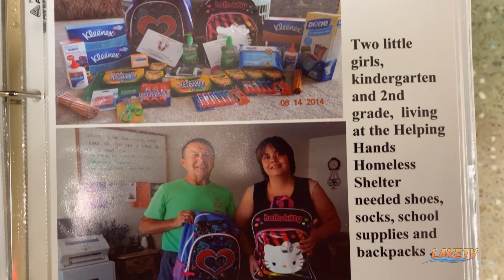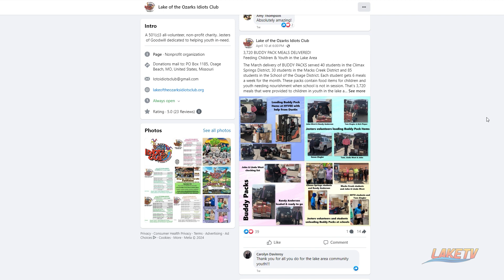Idiots Club Interview with Kelly Fischbach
Chris talks with Kelly Fischbach from the Lake of the Ozarks Idiots Club to learn about the incredible things they offer kids in our community.